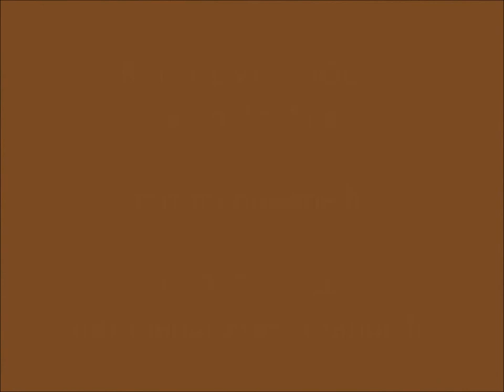MB-Menuiserie - Coatascorn, 22140